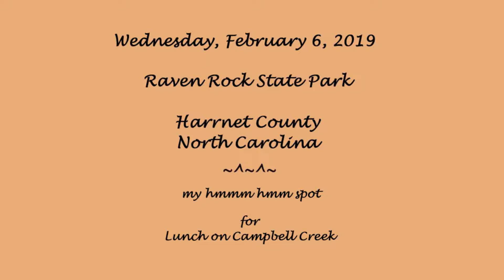Campbell Lunch Loop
(just a trailer)
my lunch spot yesterday hiked)as-published)

Raven Rock State Park
Campbell Creek Loop trail clockwise
at 3/4 Loop done taking high trail
 my Noon ta Ji ; my lunch rest spot
around Local Apparent Noon.

Thanks for the No-attribution required music:
"Must Be a Duck"

The Whole Other deserves the mood credit.

DaveHiking

this is my
Opportunity to hike Loop again 7 months later...
DaveHiking